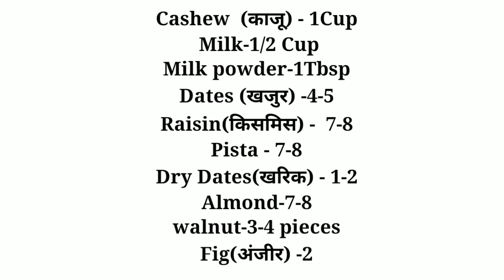Sugar free ,Healthy Dryfruits Sweet, Dryfruit roll हलवाई स्टाइल मिठाई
Sugar-free, healthy Sweet made With dry fruits. This Recipe is festival special sweet, Diwali Special Mithai, winter Special energy Roll, Dryfruits मिठाई.

ingredients:
Cashew-1Cup
Milk-1/2cup
Milk Powder-1Tbsp
Dates-4-5
Raisin-7-8
Pistachio-7-8
Dry Dates-1-2
Almond-7-8
walnut-3-4pieces
Fig-2

Tip: Spread the cashew paste and dates paste on plastic after it cools down a little.